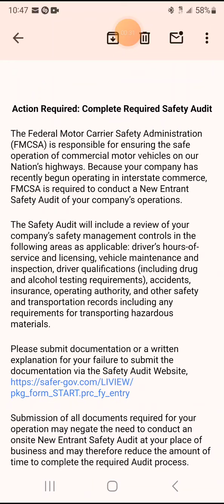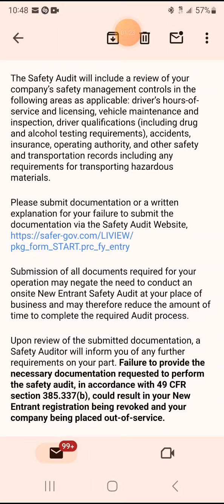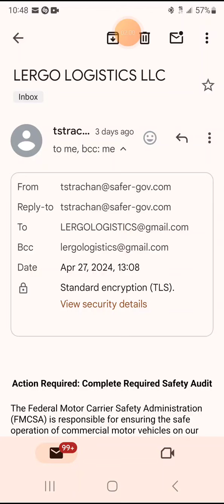please share this. we need to alert o/o of this.